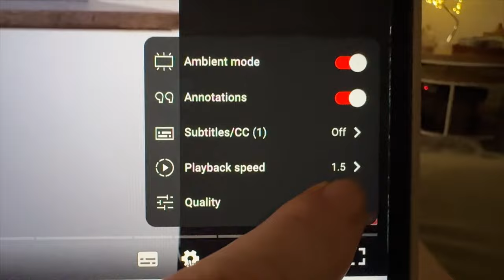Days in my life / VLOG : 7th - 10th March, 2024